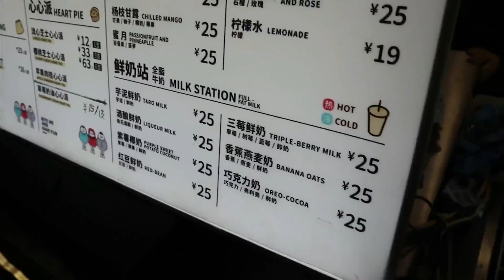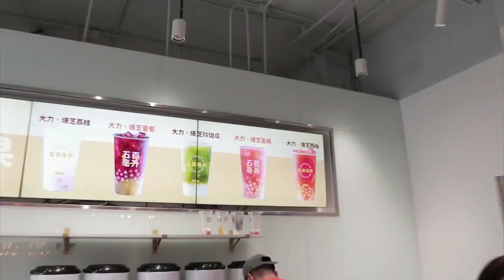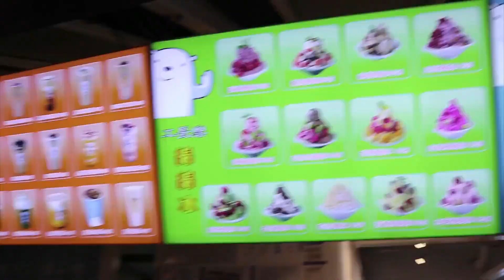合生汇必吃蛋挞第二名！全是榴莲肉的蛋挞谁不喜欢？丨不喝可乐的王可可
合生汇必吃蛋挞第二名！\